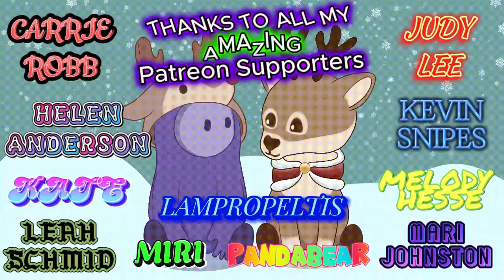I WANNA GO PLAY VIDEO GAMES!!!!!!!!!!!! Blind reaction to Voiceplay - ACA TOP 10 - Video Games